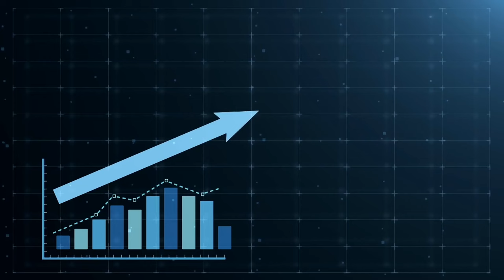Stenner Wealth Partners+: For High Net-Worth Investors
Founded by award winning wealth advisor, Thane Stenner, CIM®, FCSI®, Stenner Wealth Partners+ of CG Wealth Management (formerly Canaccord Genuity Wealth Management) accesses a plethora of third-party research providers in order to make informed, unbiased decisions about their clients' portfolio allocations.

Stenner Wealth Partners+ of CG Wealth Management is an award-winning in person/virtual team of financial/wealth specialists with a boutique approach and global perspective servicing Canadian and US investors/households with generally a minimum of 10M+ in investable assets or 25M+ net worth. Collectively, the team has a combined 85 years of experience preserving and efficiently managing 47 key client relationships across Canada and the United States. As a CG Wealth Management team, Stenner Wealth Partners+  is a highly exclusive practice team with Canada’s largest independent wealth management firm. Over the last three decades of our careers, its team members have worked at key firms such as Morgan Stanley/Graystone Consulting, Merrill Lynch, CIBC World Markets, TD Bank, and Richardson Wealth, to name a few. This allowed them to develop an acute understanding of their client’s specific needs and tailor best-in-class solutions and strategies to help achieve their long-term financial objectives.

Their clients range in net worth from $25M CAD to $2.5B or greater. For households with investable assets below $10M, Stenner Wealth Partners+ will gladly make personal introductions to their trusted colleagues in Canada and the US. Stenner Wealth Partners+  is cross border licensed in USA and Canada via FINRA and IIROC.

"If you haven’t heard of Thane Stenner, you likely haven’t been paying much attention to the upper echelons of Canada’s wealth management industry. The founder of Tiger21 in Canada — a high-net-worth investor peer network — is one of the nation’s most sought-after wealth managers, whose clients’ net worth ranges from $25 million to $2.5 billion." (Canadian Family Offices Magazine, May 2022)